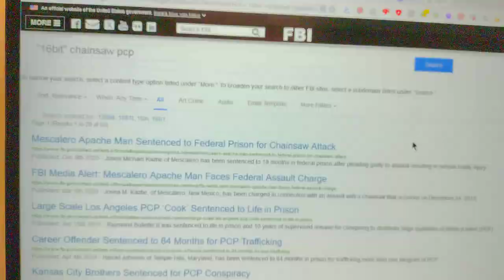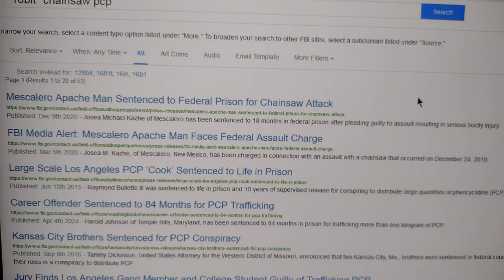BTDigg DHT Torrent Search Redirects To FBI.gov Now - Jody Bruchon Tech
Not all searches, but if you trigger ANY substring match for ANYTHING that BTDigg thinks may refer to illegal stuff, your search will be redirected to the FBI. You may prefer to use DaMagNet instead of BTDigg just so you're not pinging the FBI by mistake with searches for dubstep from 15 years ago.